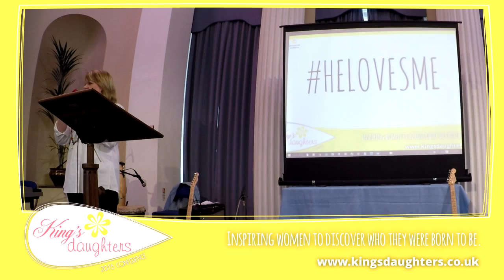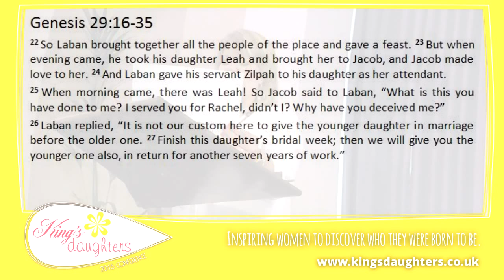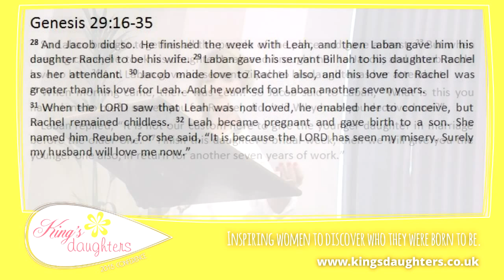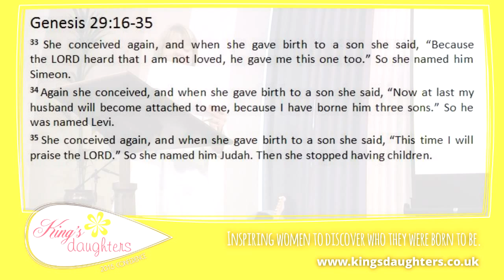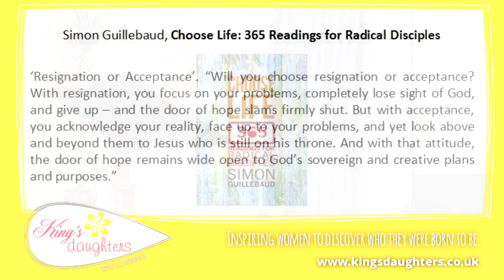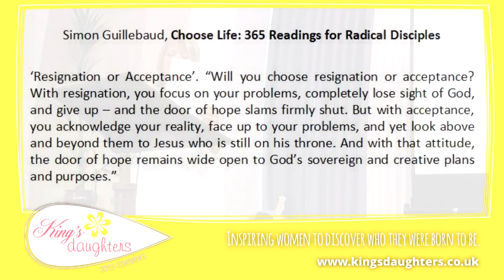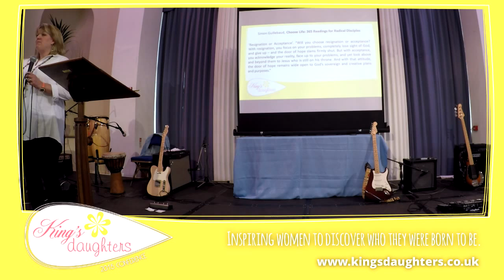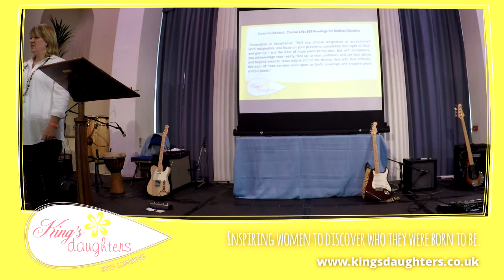He Loves Me - Jaylene Howell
This year, the inspirational day of pampering, live music & dance, worship and much more was all around the theme 'He Loves Me'.
Our aim is to empower women from all walks of life to explore and understand who they were truly born to be.

Jaylene is passionate about women seeing God in all of life, from the all-too-common failures to the occasional moments of brilliance. She loves sharing these moments, but more often finds God in unexpected glimpses in everyday life.

She relates lessons she has learned from both her career as a Petroleum Economist as well as from being married to her husband Brian, and raising her son and daughter.

She communicates the grace of God in an honest and transparent - though always down-to-earth - style.  The recurring theme beneath her messages is a real and tangible sense of hope in God's provision and plan.